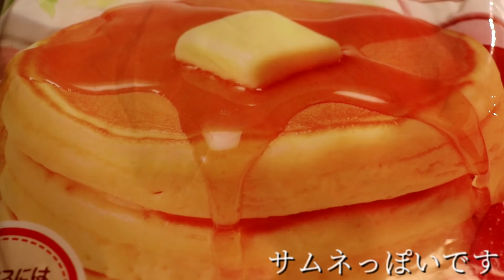オムレットの作り方【ASMR】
メインチャンネル『おうち麺TV.』

〒150-0031
「株式会社Kiii おうち麺TV. 」宛